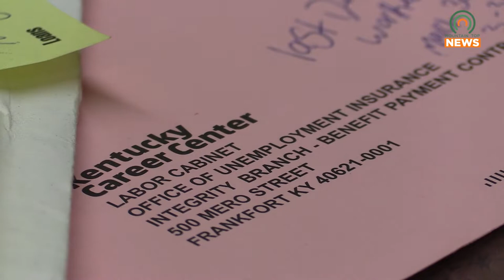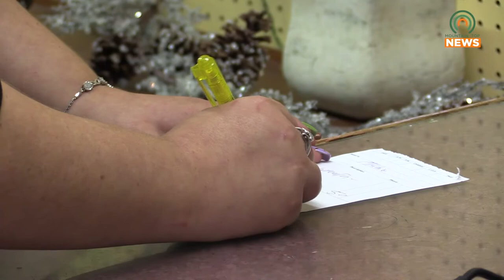Local Shop Owner Seeks Unemployment Help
For Apple Blossom Florist owner Maggie Hurst, rebounding from the recent COVID-19 shutdown has been no easy task.  Since April, Hurst says she filed for unemployment after her business was shut down for three months, now she says the government is asking for that money back.